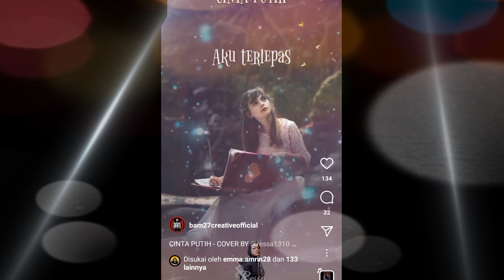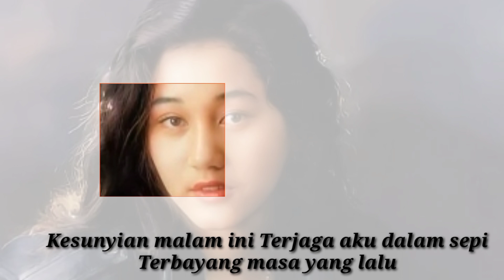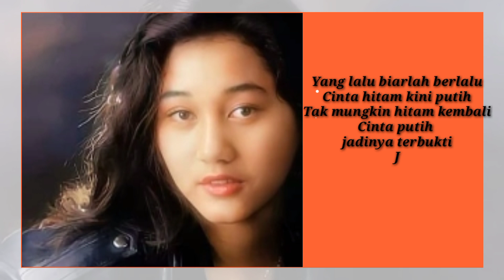AKHIRNYA RESSA COVER LAGU CINTA PUTIH MILIK ALMARHUMAH NIKE ARDILA - DIBANTU MELLY GOESLOW 😱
Ressa janeponto cover lagu Nike Ardila
cinta putih